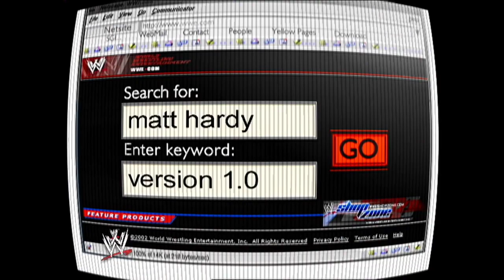Rey Mysterio Vs Matt Hardy - SmackDown 02/13/2003